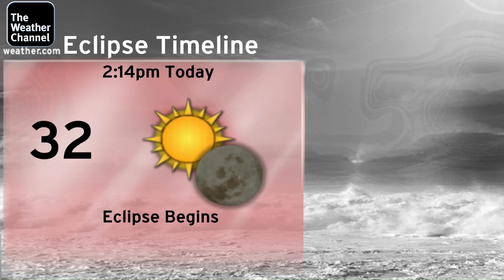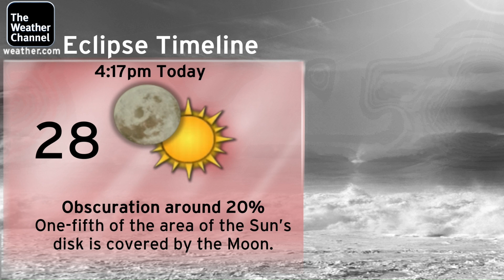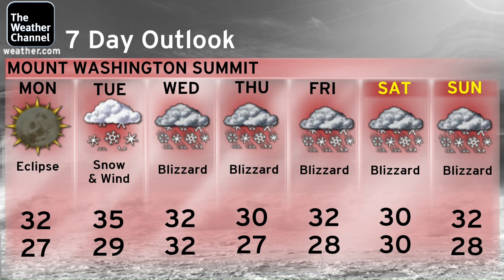April 2024 Overnight 6 (Local)(Music Playlist Test) *Did Not Air* (2)